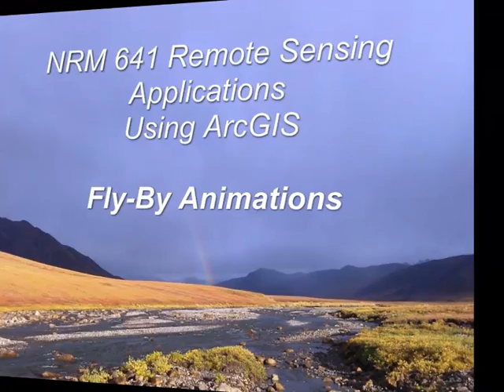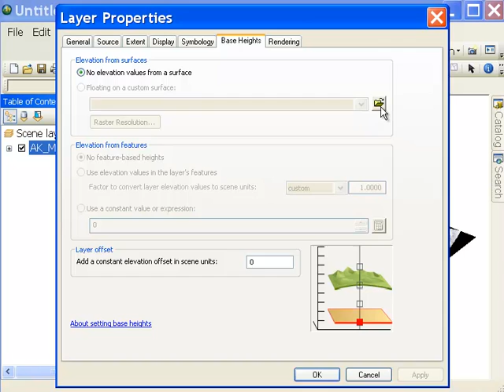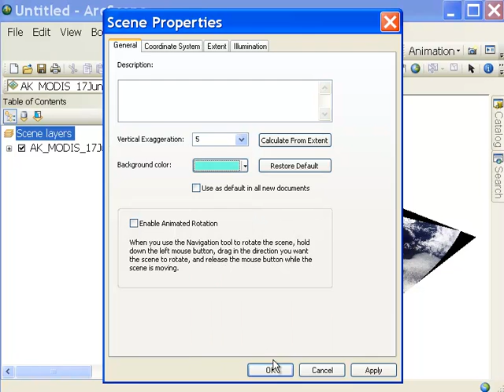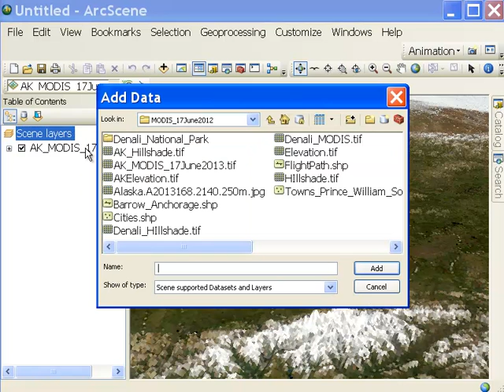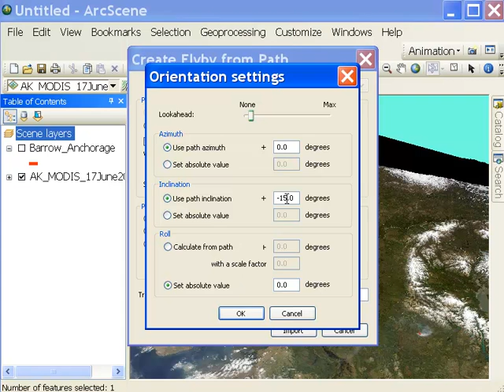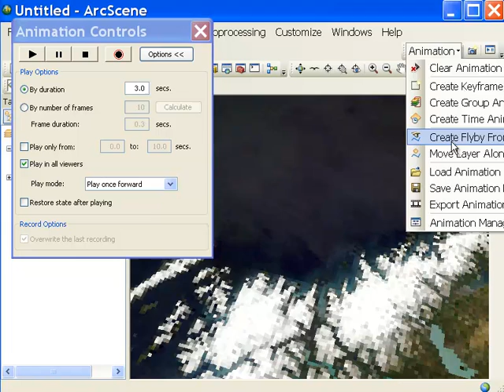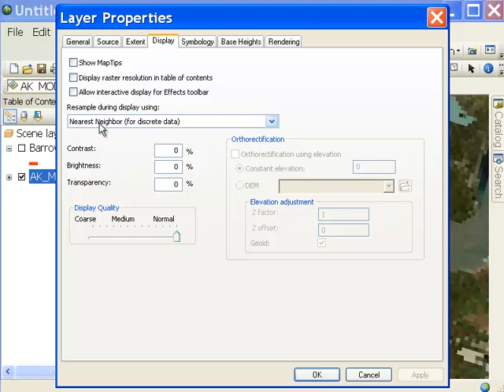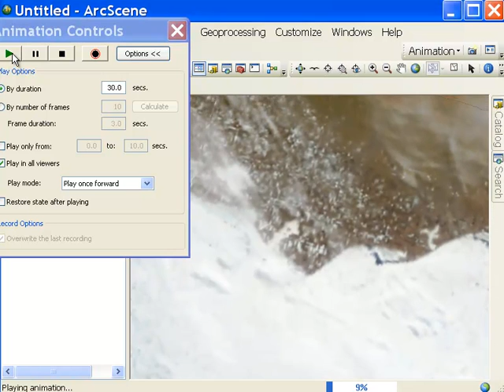Fly-By Animations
Using Arcscene, MODIS imagery and an elevation raster to simulate flying over the landscape from Barrow to Anchorage, Alaska.